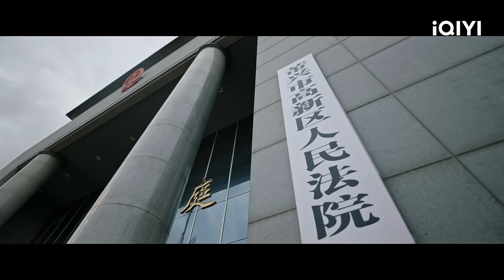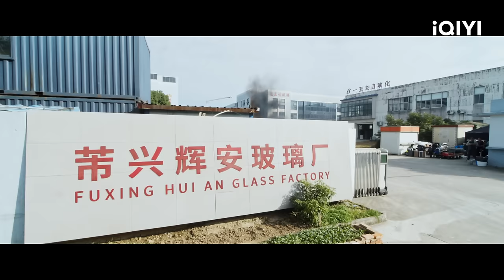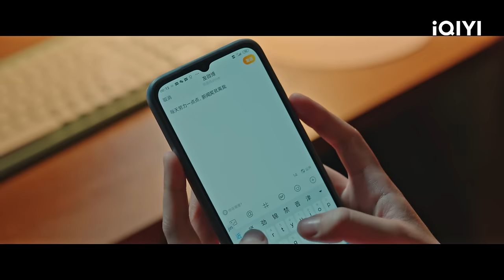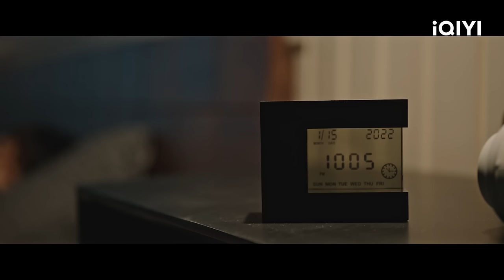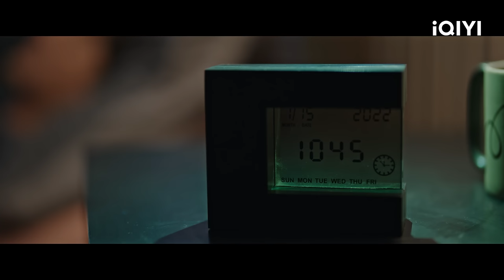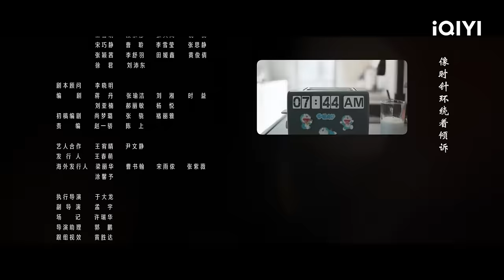⚖【FULL】我的秘密室友 EP01：He Zhengyu Meets Chen Jialan For the First Time | Love In Time | iQIYI Romance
【Love In Time】is trending on iQIYI with multiple subtitles.